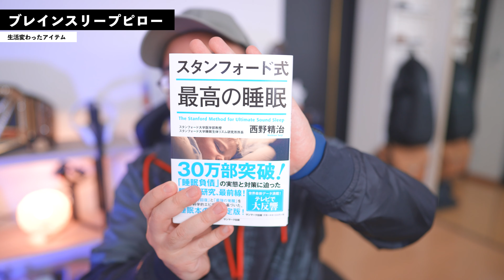最近使って生活変わったお気に入りアイテム5つ紹介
ブレインスリープピローは1つサンプルを頂いてガチで良かったので妻用にもう1つ追加購入しました。
枕を変えるだけですぐに寝れて次の日すっきり過ごせるようになった気がします。

「より速く、より深く、脳が眠る」 スタンフォード式　最高の睡眠 から生まれた ブレインスリープピローはこちらから

洗えるどこでもカーペット

ミューズ  ノータッチ本体オリジナル 250mL

アロマディフューザー

0:00 最近使って生活変わったアイテムの紹介
1:03 電気カーペット
2:39 ミューズノータッチ
3:49 アロマディフューザー
5:41 枕
10:00 ハンガーラック

スタンフォード式 ブレインスリープ ブレインスリープピロー お仕事依頼はYouTube概要に記載のメールアドレスまたは下記フォームへお願い致します。